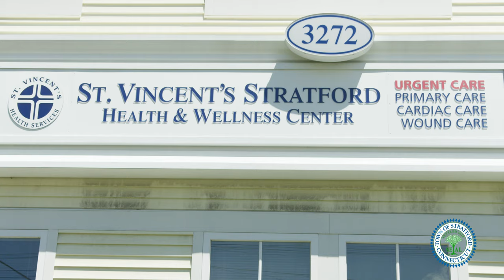Let's Stay Healthy Together... Stratford's Health & Wellness Industry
Stratford has a wide range of health and wellness providers-  come see what Stratford has to offer